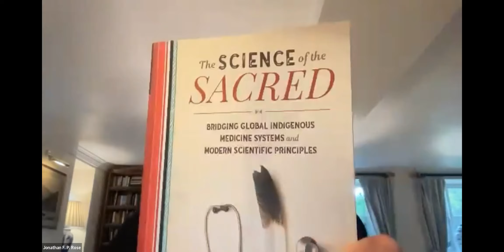Nicole Redvers on Bridging Indigenous Systems and Modern Science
Dr. Nicole Redvers, co-founder of the Arctic Indigenous Wellness Foundation, author of The Science of the Sacred: Bridging Global Indigenous Medicine Systems and Modern Scientific Principles, and faculty at the University of North Dakota joined Garrison Institute co-founder Jonathan F.P. Rose to discuss including indigenous voices in planetary health and the common good.

This is the Third of our Pathways to Planetary Health (PPH) Forum Summer 2022 series and focuses on the Common Good pathway. The Common Good is the underlying mutuality – a sense of shared trust and altruism – that we find in a functioning society, from which actions supporting planetary health grow.